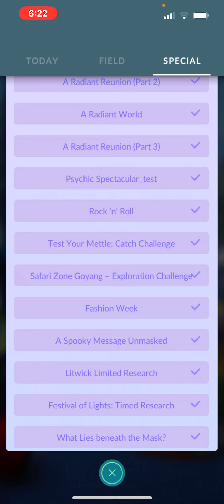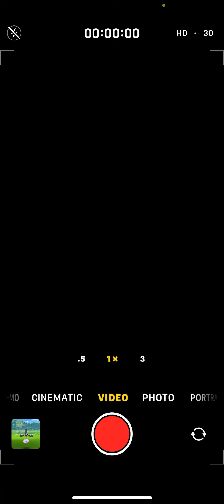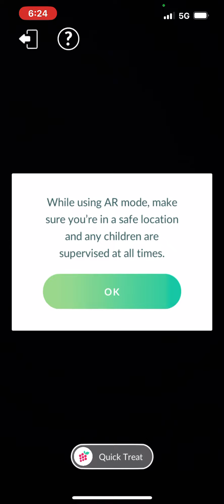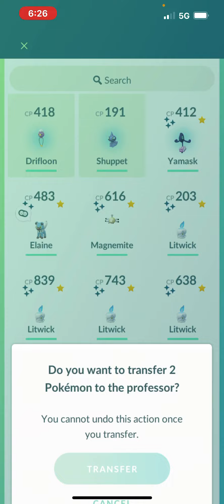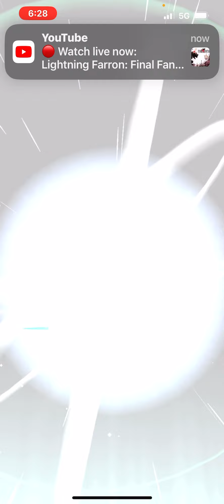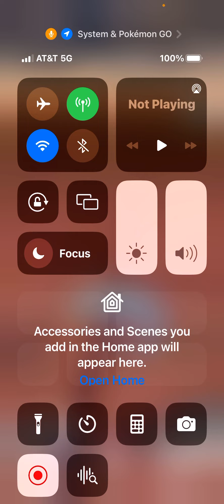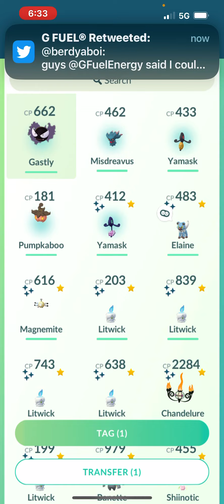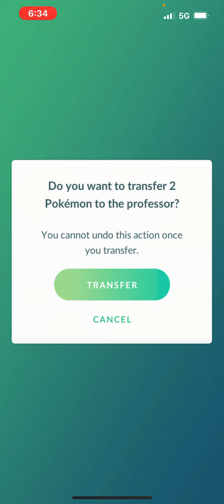Part two of the Halloween Event Galar Bird Hunt!!